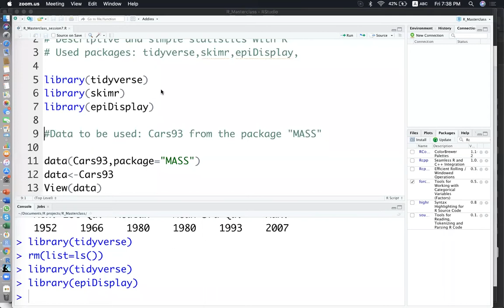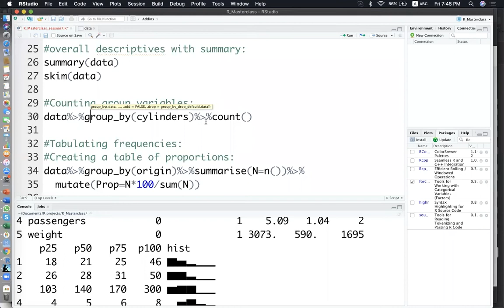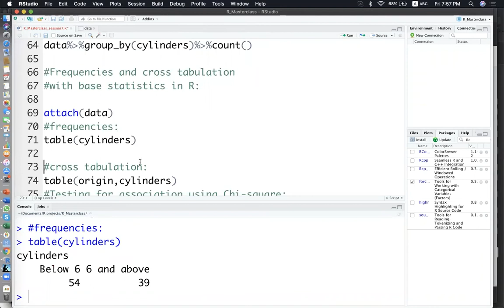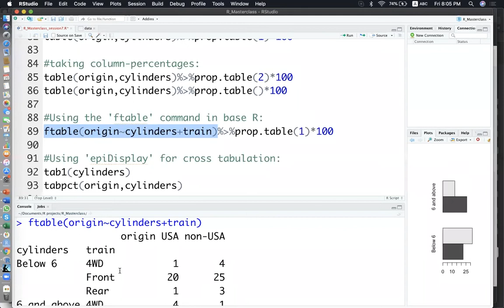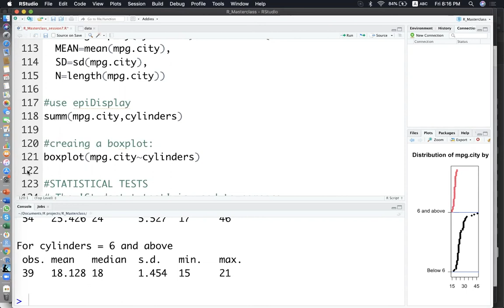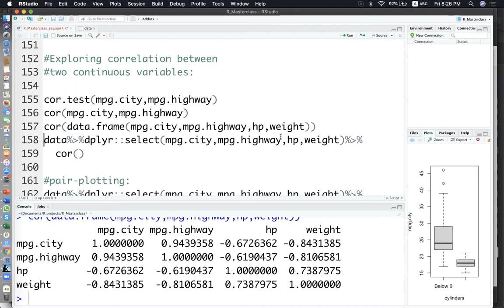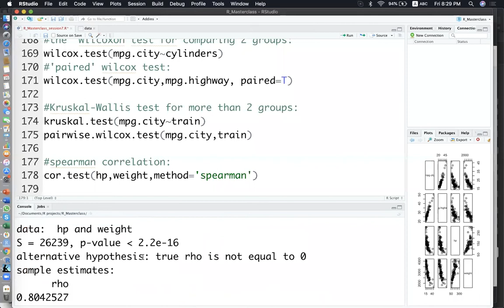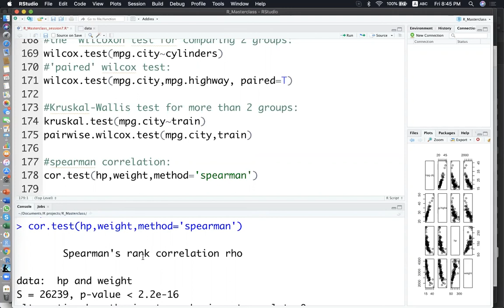Learn R Programming Part 7 | A Course in Malayalam for Beginners | Dr. V. Raman Kutty | CODD-K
This is the seventh in the R Programming for Beginners masterclass by eminent health economist, and epidemiologist Dr. V. Ramankutty.